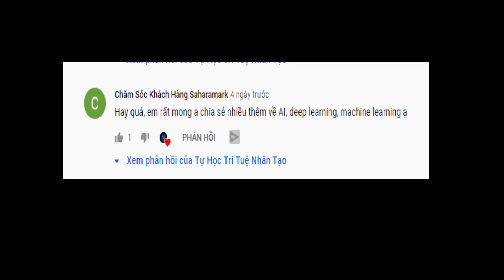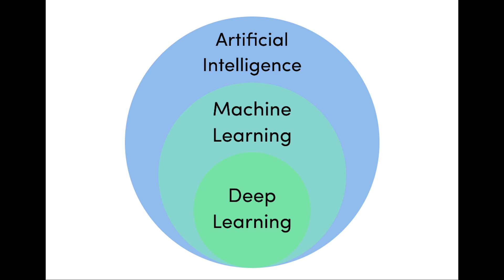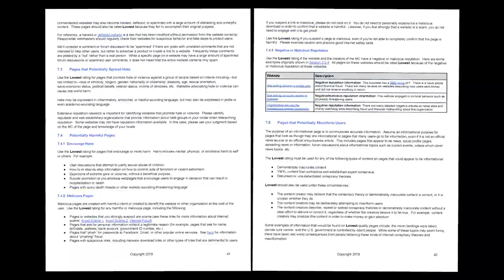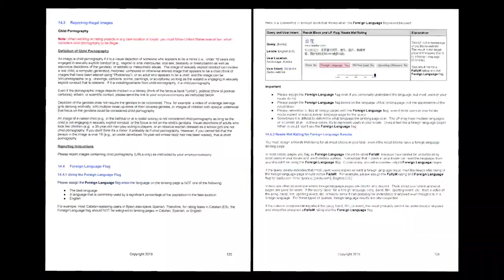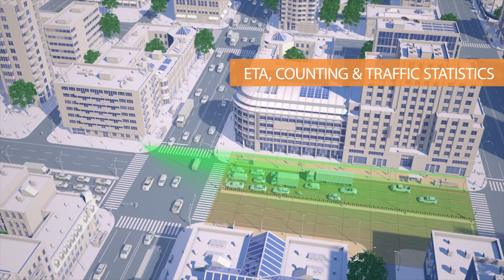MACHINE LEARNING LÀ GÌ? [MỚI NHẤT 2023] | TỰ HỌC TRÍ TUỆ NHÂN TẠO | Tony Phạm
Machine Learning là gì? Tìm hiểu cách mà machine learning (hay còn gọi là MÁY HỌC hay HỌC MÁY đều được) mang lại cho công nghệ hiện nay của chúng ta điều khiển lưu lượng giao thông một cách hoàn toàn tự động, cũng như đề xuất các các trang website phù hợp với từ khóa ta search trên Google.

Trong video này mình sẽ giải thích một cách dễ hiểu nhất cùng với các ví dụ minh họa một cách rõ ràng để cho các bạn có thể nắm được:

0:00 Các comment của các bạn thắc mắc machine learning là gì?
0:42 Machine Learning là gì?
2:26 Ví dụ về Google Search trong Machine Learning là gì?
4:01 Ví dụ về Smart Traffic trong Machine Learning là gì?
6:06 Học máy có Giám sát (Supervised Machine Learning) trong Machine Learning là gì?
7:54 Học máy không Giám sát (Supervised Machine Learning) trong Machine Learning là gì?

Nếu bạn muốn biết nhiều hơn các thông tin, tài liệu, ebook về deep learning, machine learning, python hay artificial intelligence (AI) - trí tuệ nhân tạo là gì? Truy cập link sau để biết thêm thông tin nhé

👍Tất cả những điều mình chia sẻ trên kênh đều do mình tự tìm tòi và học hỏi được, nếu có gì sai sót anh em góp ý giúp mình để cùng nhau xây dựng một cộng đồng Trí Tuệ Nhân Tạo Việt Nam thật mạnh mẽ nhé.

❤️Động lực của tôi chính là  anh em theo dõi và nhấn nút đăng ký để tôi có thể tạo ra những video chất lượng hơn nữa phục vụ anh em.

Cập nhật các tin tức mới nhất của nhóm tại Fanpage